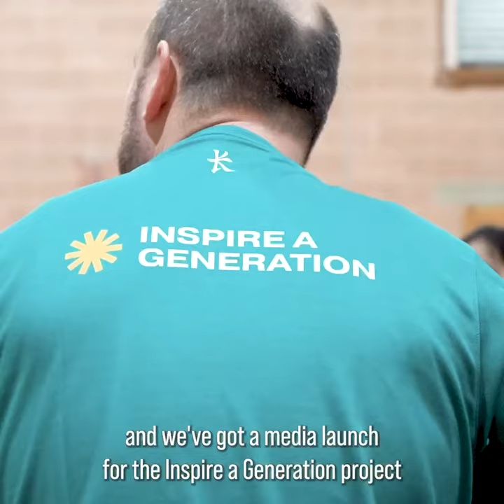Inspire a Generation: Bradford Girls' Grammar School launch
In January 2023, Bradford Girl’s Grammar School became the first school in the country to deliver British Wheelchair Basketball’s ground-breaking Inspire a Generation programme.